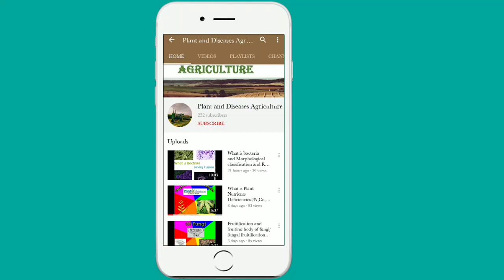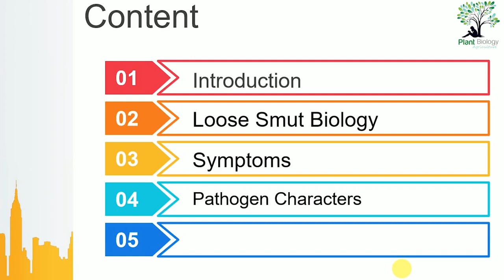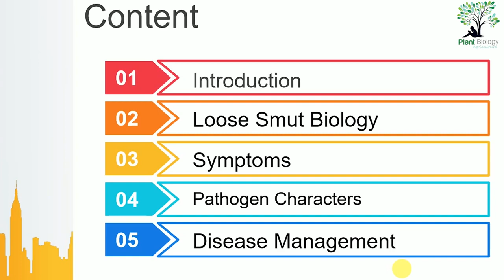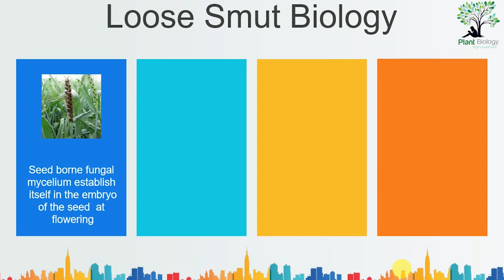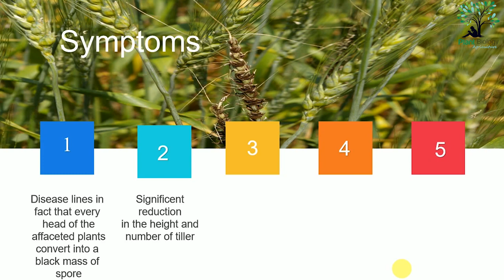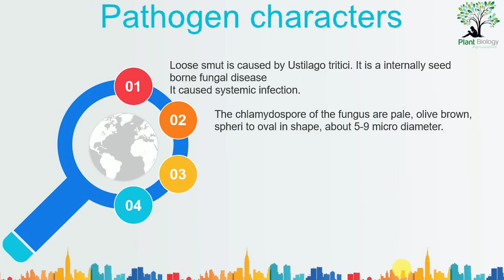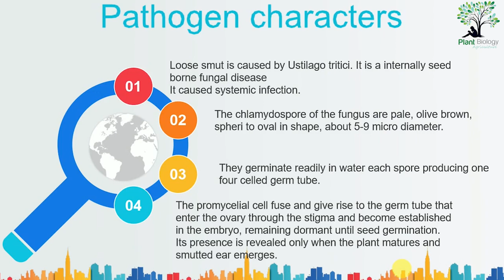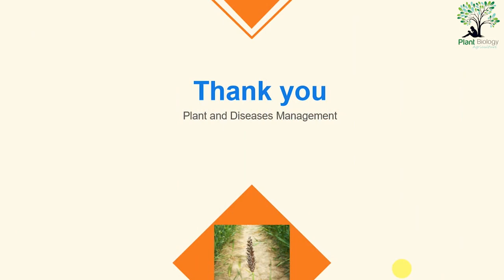Loose Smut Of Wheat | Symptoms Of Loose Smut Of Wheat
Loose Smut Of Wheat
About This Video:
What is loose smut disease of wheat?
Loose smut, caused by the fungus Ustilago tritici, is a common disease of wheat throughout the world. Wheat yields are reduced in proportion to the percent of smutted heads, since most infected heads produce no seed.
Why loose smut is called loose smut?
Image result for loose smut of wheat
Loose smut of barley is caused by Ustilago nuda. It is a disease that can destroy a large proportion of a barley crop. Loose smut replaces grain heads with smut, or masses of spores which infect the open flowers of healthy plants and grow into the seed, without showing any symptoms.
How is wheat smut treated?
The most common practices for managing loose smut are rouging and destroying infected plants and using disease resistant varieties and treated seed. Systemic fungicides are used to kill any fungus that may be inside the seeds.

Loose smut is a seedborne disease that is caused by the fungus Ustilago tritici. The fungus that causes loose smut survives as dormant mycelia within the embryo of an infected wheat seed. When the seed germinates, the fungus becomes active again. The fungus develops within the growing point and moves into the developing grain tissue as the wheat plants grow.

When the head emerges, there are masses of black spores on the spikelets instead of flowering parts. By harvest only an erect bare rachis remains. The spores are released into the air and can be blown onto healthy wheat heads were infection takes place at flowering or the early stages of kernel development. If the infection is successful, the fungus begins to grow within the developing wheat seed embryo.